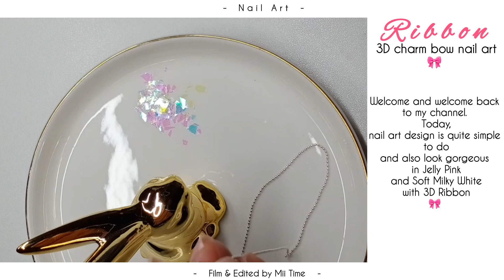Let's do 3D ribbon nails with me 🎀 simple but elegant ✨️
Hi guys 👋,

Are you ready for the cutest ribbon nail ?. Here is a video of what I have done the most gorgeous 3D ribbon charm in Milky White look 🎀 let me know if you want any onail art 💅. Thank you for stopping by.

Bye 👋

Musician: @iksonmusic